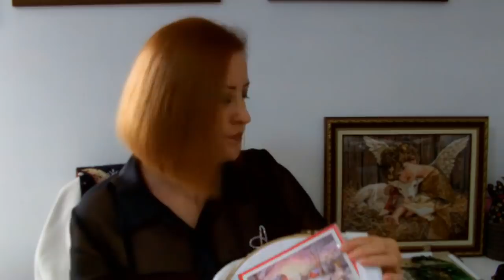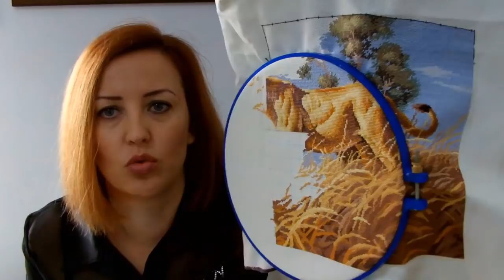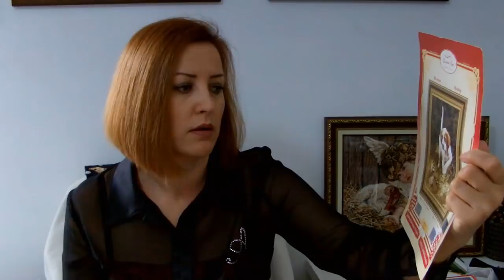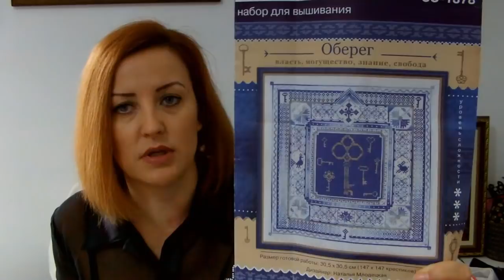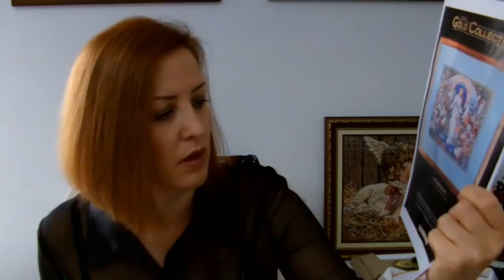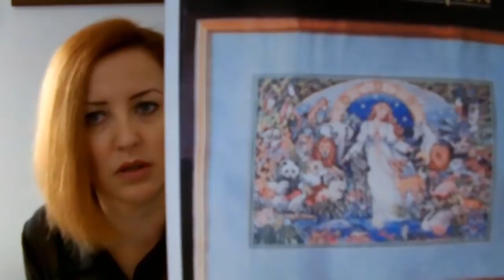Итоги Октября/Финиш/Восемь Процессов/вышивка